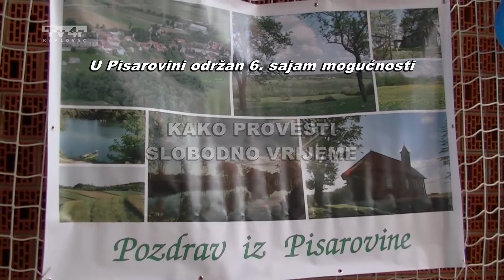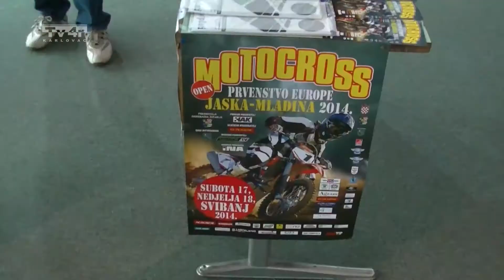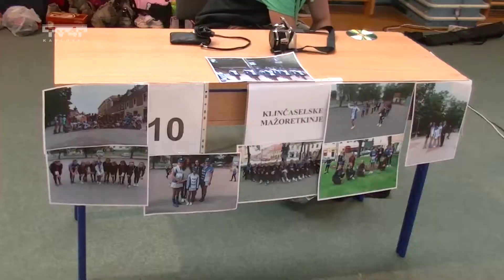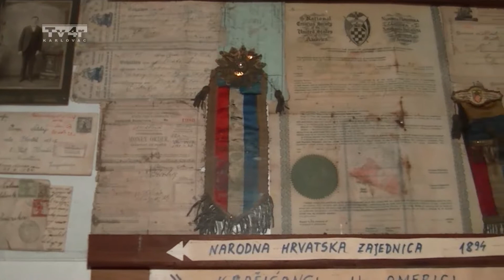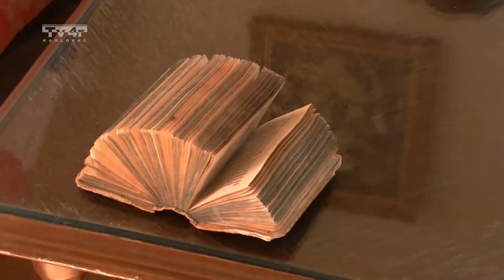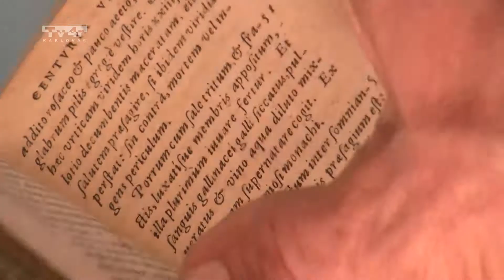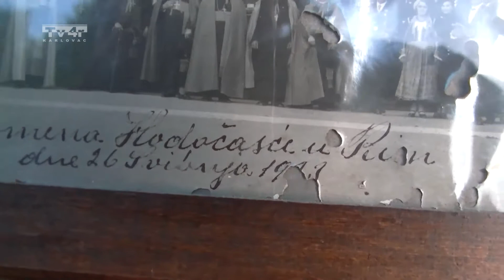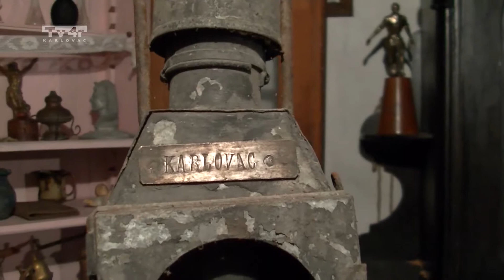Pokupska kronika 152